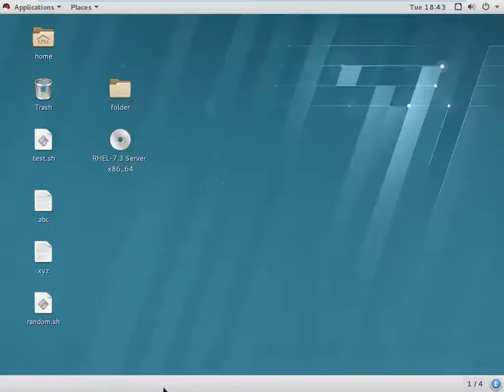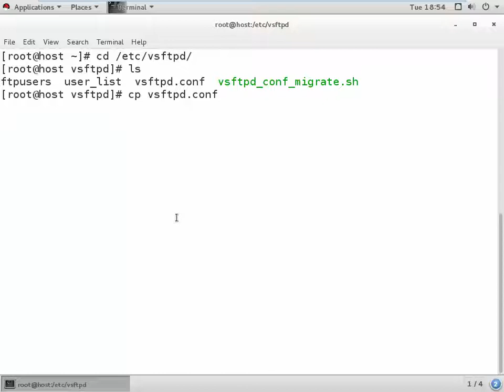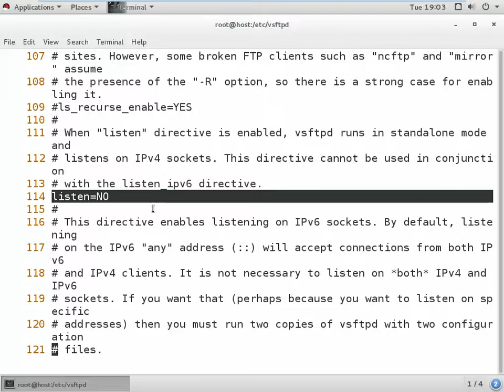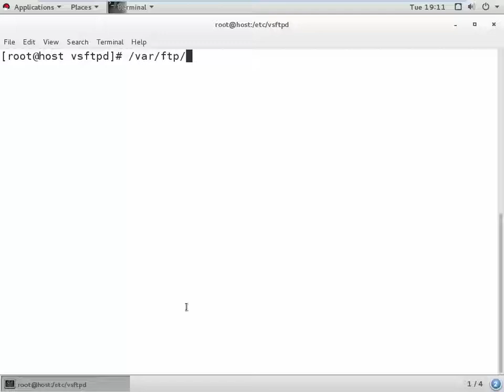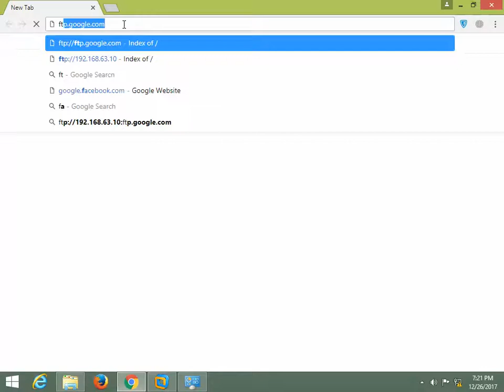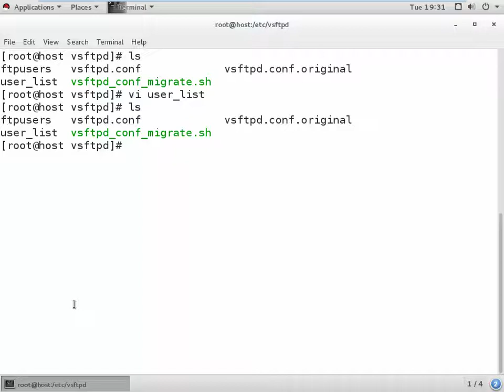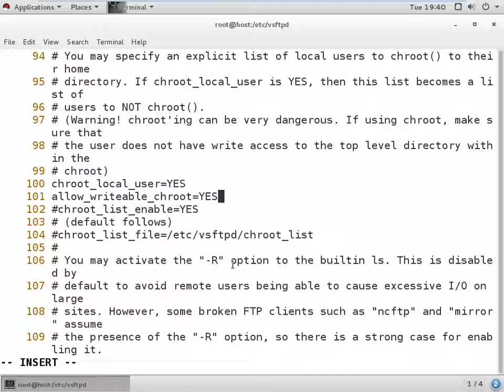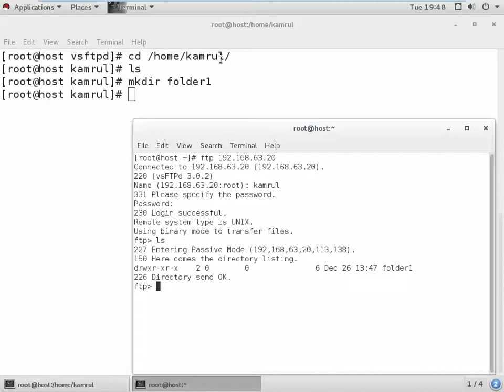FTP Server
This video has been made  at Server Administration & Cloud Management Training Class (Batch 16). This Training has been conducted and managed by BITM (BASIS Institute of Technology and Management), Supported By SEIP (Skills for employment Investment Project) of Finance Division, Ministry of Finance, Govt. of Bangladesh.